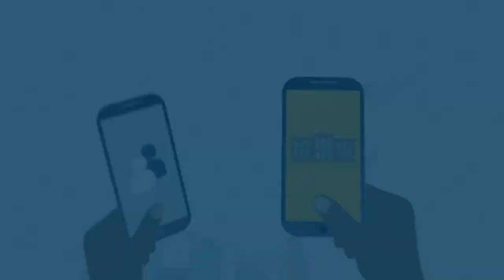Magufuli awatia kitanzi Gavana, bosi wa TRA, Katibu wa Fedha. CUF wachapana mbele ya jaji..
Ungana na Dar24 Magazeti kila siku asubuhi kufahamu yote yaliyojili kwenye magazeti ya Tanzania, ambapo Nuru Mbilinyi kwenye video hapa amekusomea habari zote kubwa za leo Novemba 25, 2016 ikiwa pamoja na Magufuli awatia kitanzi Gavana, bosi wa TRA, Katibu wa Fedha. CUF wachapana mbele ya jaji..